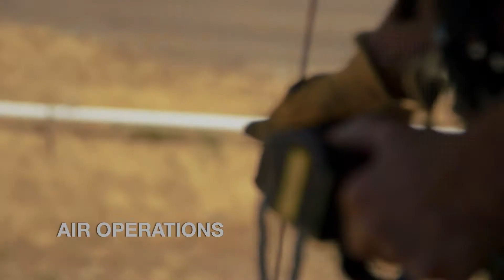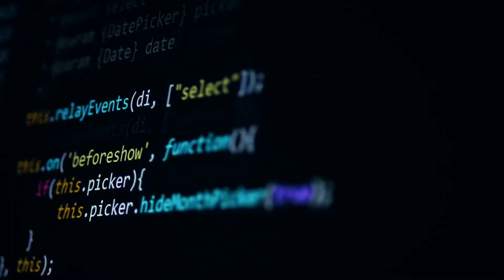HazMat Training - U S Army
Hazardous Materials Training.